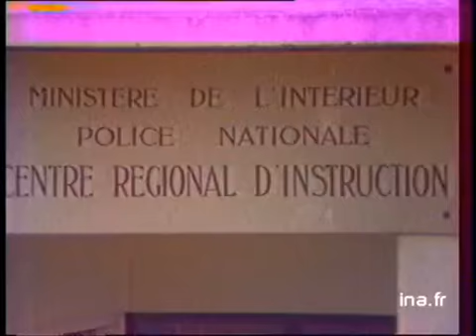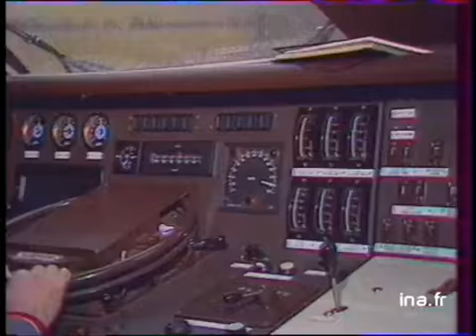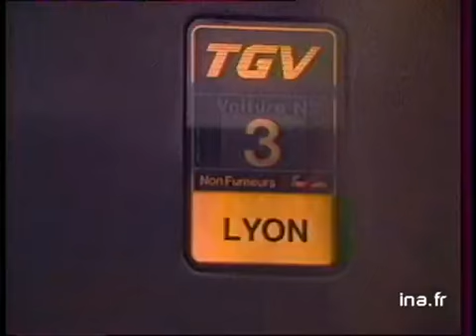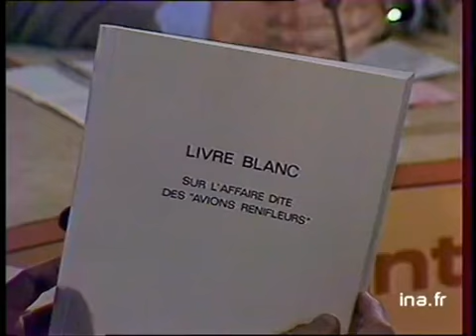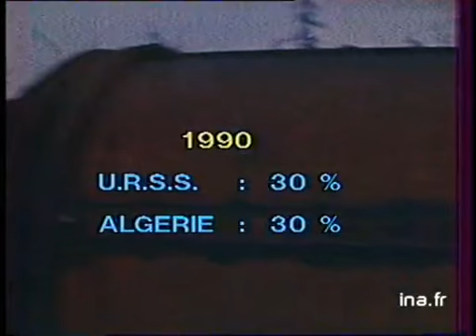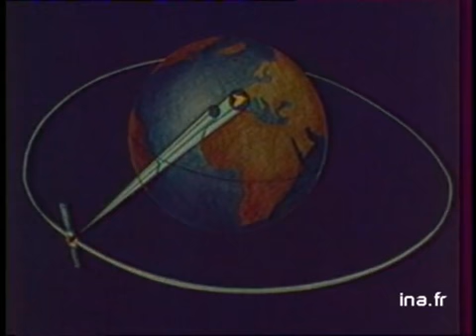JA2 20H : EMISSION DU 2 JANVIER 1984